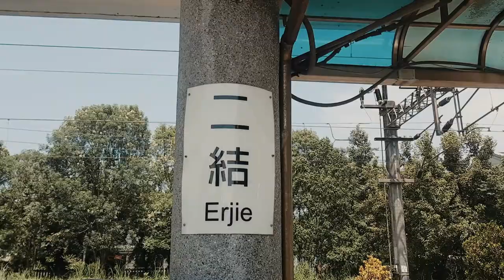魚大又多但沒人敢帶回家?台中康橋朝聖之旅~初體驗｜20220713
〝暘〞從以前就不斷提到台中康橋有多好釣，下次有時間一定要帶我去。這次趁著暑假有空來走一趟，果真名不虛傳，魚多到一直拉一直爽，雖然我看水其實蠻乾淨的，但或許是已處理過，才會看起來沒那麼嚇人。未來會多多拍攝這類的影片，請大家支持!!!

攝影師:傑哥
剪接:我
演出:暘、我

拍攝器材:dji osmo action/sony rx100 m3
剪輯軟體:wondershare filmora x